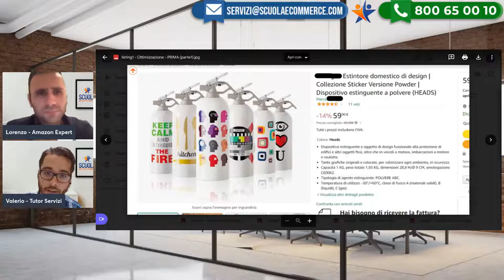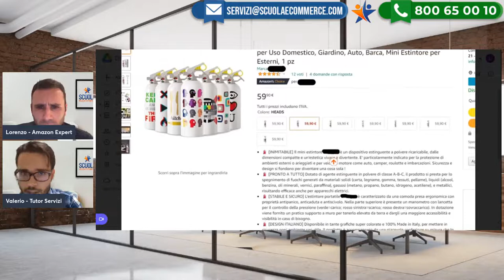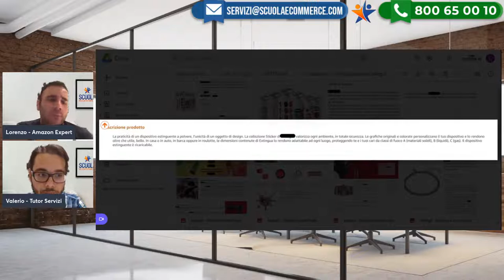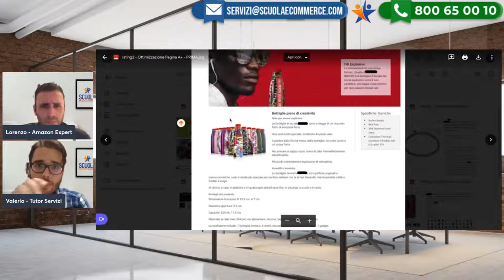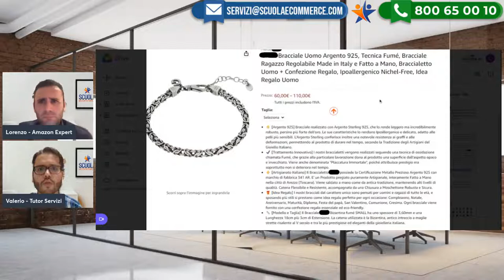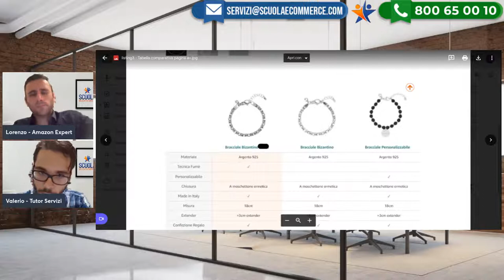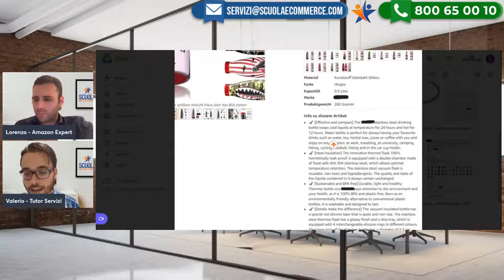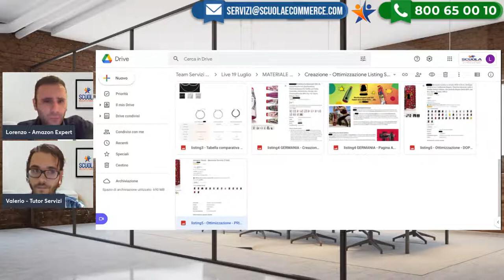Come ottenere più risultati con le pagine prodotto su Amazon Italia e Europa | Scuola Ecommerce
In questa Live con Lorenzo e Valerio vedremo tutti i punti fondamentali per creare delle ottime pagine prodotto che convertano, sia in Italia che all'estero

Programma:
- Come si crea un listing accattivante
- Le Parole Chiave da scegliere
- Realizzare un listing per vendita all’estero
 - Problemi e risoluzioni del catalogo Amazon
- Casi studio